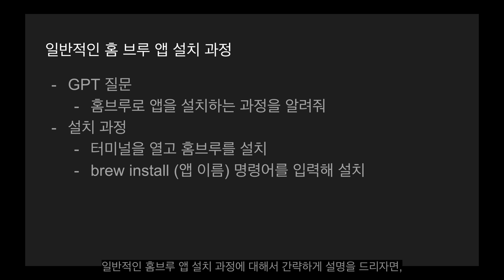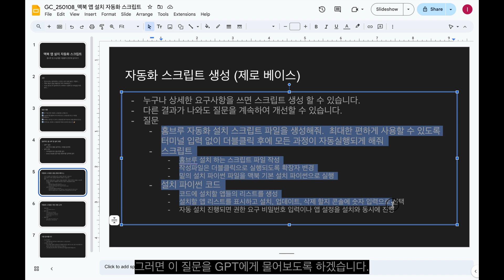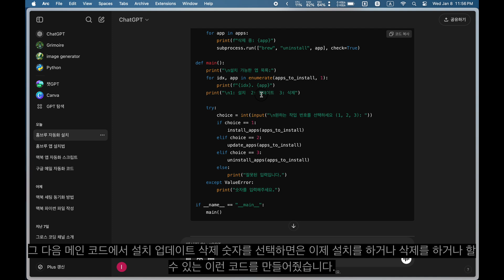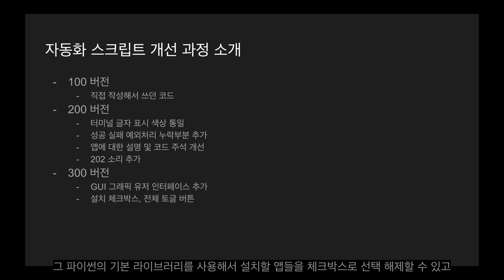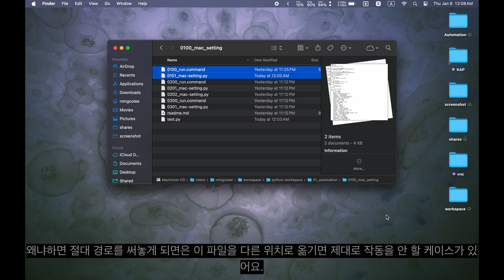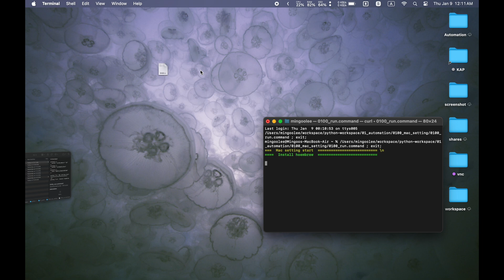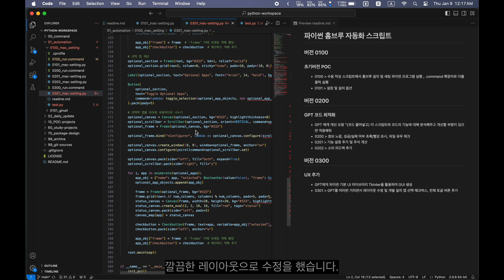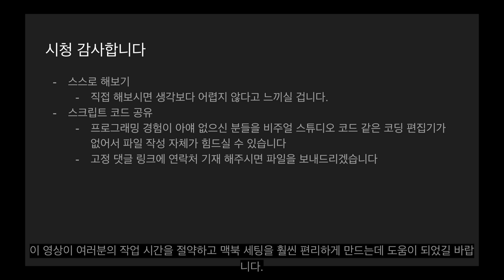GPT로 클릭 한번에 앱 20개 설치하는 방법! 파이썬으로 앱 설치 시간 90% 줄여주는 자동화 꿀팁!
이번 영상에서는 파이썬과 홈브루를 활용해 수십 개의 앱을 더블 클릭 한 번으로 자동으로 설치하는 간단한 맥북 세팅 방법을 알려드립니다! 🚀

새 맥북을 세팅해야 하거나 여러 대의 맥북에서 환경을 통일하고 싶은 분들, 반복적인 앱 설치 작업을 줄이고 싶은 분들에게 완벽한 해결책! 🔧💻 이 스크립트를 사용하면 복잡한 설치 과정이 자동화되어 시간을 절약할 수 있습니다.

✅ 주요 내용: 1️⃣ 홈브루 설치 및 자동화 스크립트 만들기 2️⃣ 앱 설치, 업데이트, 삭제 자동화 3️⃣ 사용하기 쉬운 더블클릭 실행 방법

이 영상으로 시간 절약하고 생산성도 높여보세요!

💻 환경 추천
1인 개발을 시작 하시는 분에게 맥 미니 기본 모델로 시작하시는 것을 추천드립니다.

💡 더 저렴한 옵션
👉 M1 맥북 또는 맥미니 기본 모델을 중고 거래 플랫폼(예: 당근마켓)에서 30~40만 원대에 구매할 수도 있습니다.